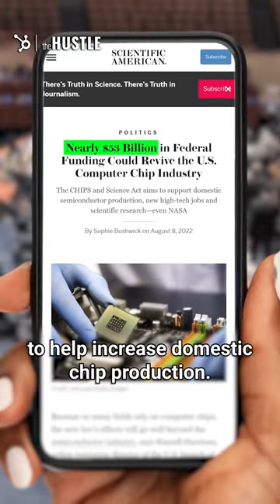Taiwan Produces Over 90% of the World’s Chips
Did your mom ever tell you not to put all your eggs in one basket? Well, that’s what the world did with Taiwan. The country produces over 90% of the world’s chips. Without these chips, iPhones to military equipment to cars would be worthless hunks of metal, and now there are fears China is going to invade Taiwan and take all those chips for themselves.

Video Hosted by Michael Sikand.